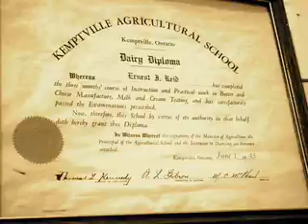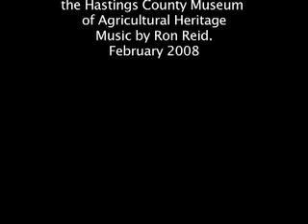Farmtown Park: A tribute to Ernest and Peggy Reid: Cheese Making in Hastings County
A tribute to Ernie and Peggy Reid, who were cheesemakers in the Township of Rawdon in Hastings County until 1967. Hastings County is well known for its Cheddar Cheese. Visit the Hastings County Museum of Agricultural Heritage in Stirling, Ontario, and find out  about cheese making.